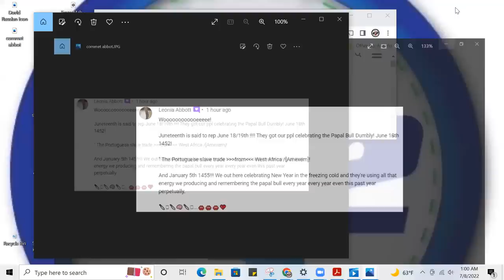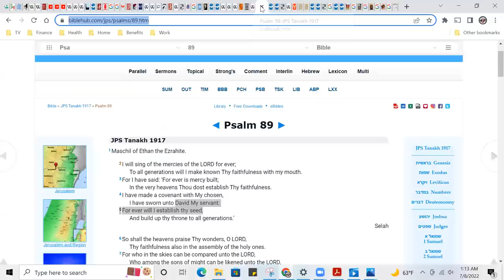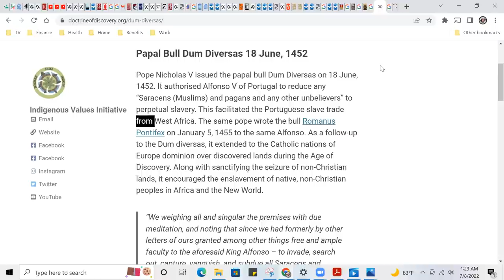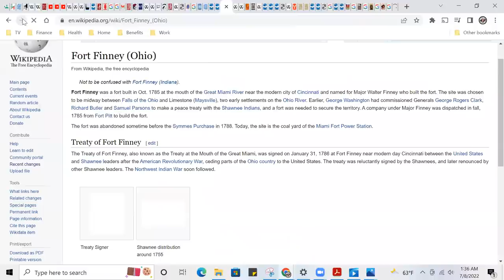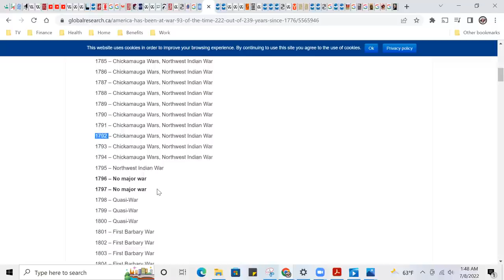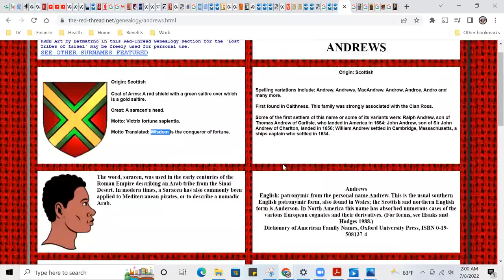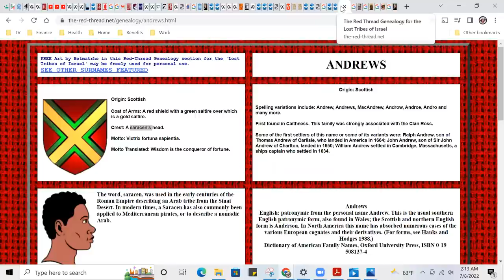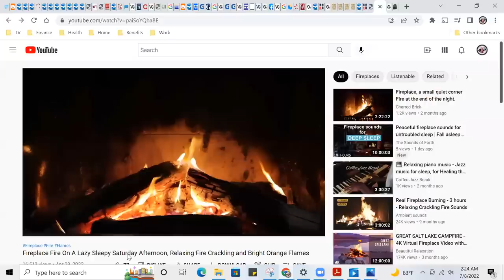JuneTEENTH is the Celebration of the June 18-Teenth Papal Bulldog to Take Out "Israel" in America!!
Choose Up! Celebrate life and freedom, not your demise, destruction, and defeat. Time to Qum!!

ThaWaDa HaWah